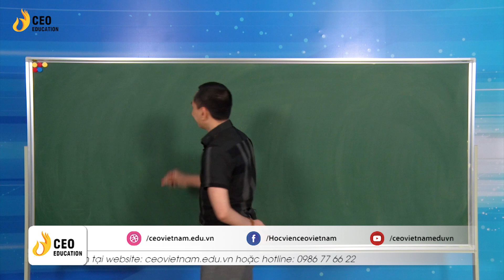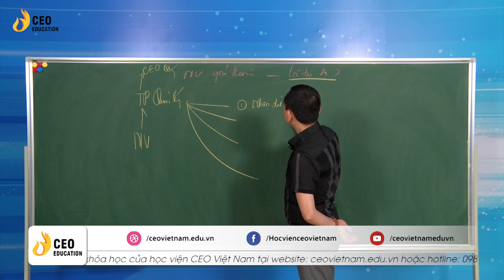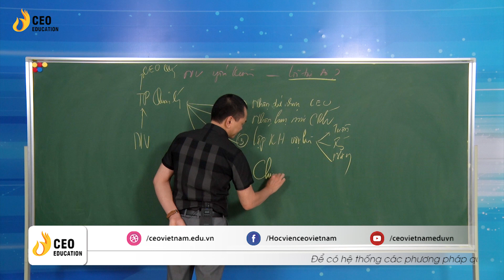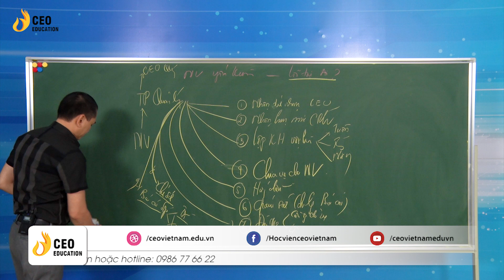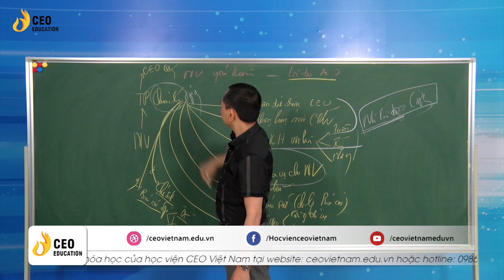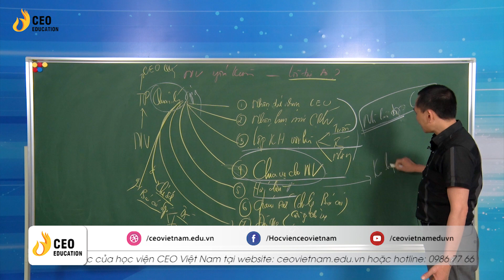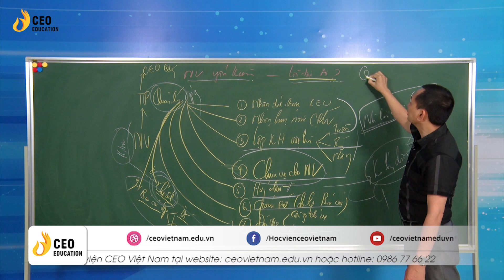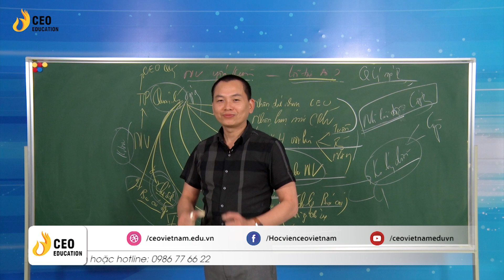Nhân Viên Yếu Kém Do Ai ? | Nhân Viên Nghỉ Việc Do Ai ?| Ngô Minh Tuấn | Học Viện CEO Việt Nam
Các chương trình đào tạo tại Học viện CEO Việt Nam:
Giải pháp dành cho chủ doanh nghiệp:
1. Cơ chế hình thành Tư duy
2. CEO Quản trị - Giám đốc điều hành
3. Chuyển hóa Tâm thức - PTP
4. CEO Master - Bác sĩ doanh nghiệp
5. Dịch vụ tư vấn doanh nghiệp

1. CCO - Giám đốc kinh doanh
2. CMO - Giám đốc marketing
3. CFO - Giám đốc tài chính
4. CHRO - Giám đốc nhân sự
5. CPO - Giám đốc sản xuất

1. CEO Beginner - Giám đốc khởi nghiệp
2. Xây dựng hồ sơ gọi vốn

1. Trưởng phòng Sale mô hình bán lẻ
2. Trưởng phòng Sale mô hình nhà phân phối

1. Cơ chế hình thành Tư duy
2. Chuyển hóa tâm thức - PTP
Kết nối với chúng tôi :
Tiktok Tại TP. Hà Nội
™Cơ sở 1: Tòa nhà CEO Việt Nam, Số 62/4 Phố Khúc Thừa Dụ, Dịch Vọng, Cầu Giấy, Hà Nội
™Cơ sở 2: Tòa nhà Business One, số 136 Tả Thanh Oai, Thanh Trì
▶️ Tại Tp. Hồ Chí Minh:
™Cơ Sở 3 Tầng 3, Cao ốc tuổi trẻ, 60a Hoàng Văn Thụ, QuậnPhú Nhuận, Hồ Chính Minh